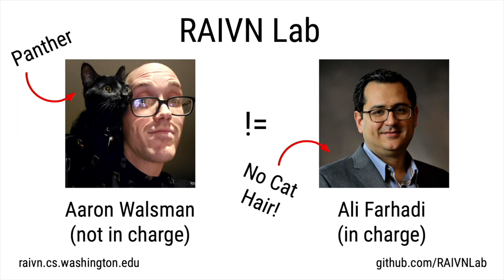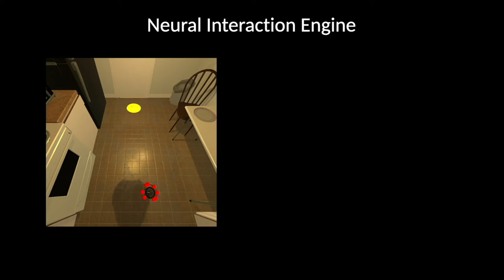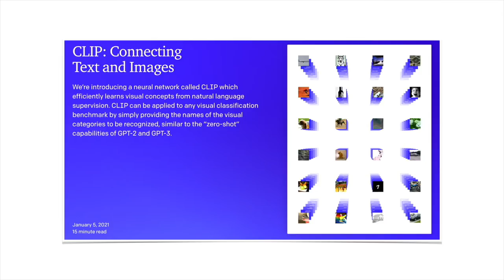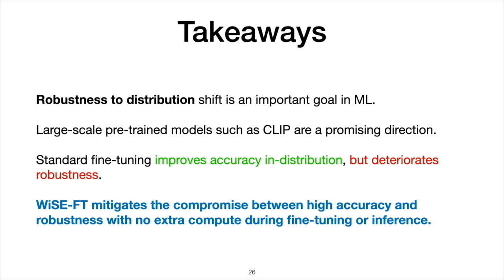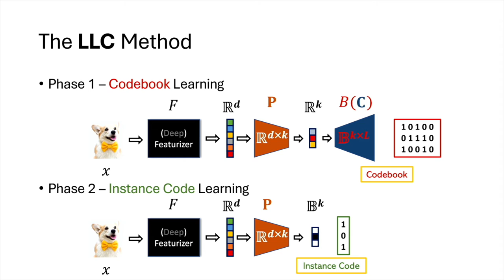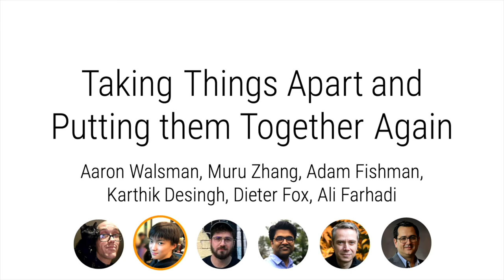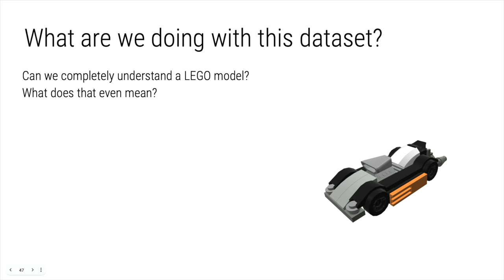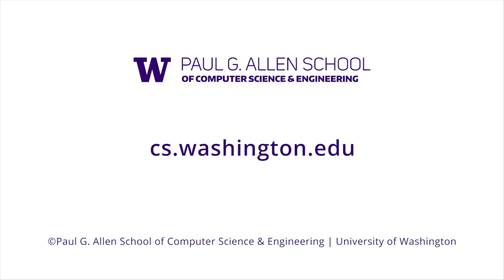Allen School Colloquia: RAIVN Lab Research Group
Title: LTRON: Using LEGO for Interactive Assembly, Disassembly and Scene Understanding

Abstract: We have developed LTRON: a new learning environment for interactive scene understanding and construction tasks using LEGO bricks. Our environment provides access to over 1700 high quality fan-made reproductions of actual LEGO products, along with visual and symbolic interaction modalities that allow learning agents to assemble, disassemble and modify LEGO models. We also show work-in-progress towards completing challenging scene understanding and assembly tasks in this environment.

Bio: Aaron Walsman is a 7th-year Ph.D. student working in Robotics and Computer Vision advised by Dieter Fox and Ali Farhadi.

Title: Pushing it out of the Way: Interactive Visual Navigation
Abstract: We have observed significant progress in visual navigation for embodied agents. However, intelligent navigation may involve interacting with the environment beyond just moving forward/backward and turning left/right. Sometimes, the best way to navigate is to push something out of the way.

In this project, we study the problem of interactive navigation where agents learn to change the environment to navigate more efficiently to their goals. To this end, we introduce the Neural Interaction Engine (NIE) to explicitly predict the change in the environment caused by the agent's actions. By modeling the changes while planning, we find that agents exhibit significant improvements in their navigational capabilities.

Bio: Kuo-Hao Zeng is a 4th-year Ph.D. student in the RAIVN Lab, advised by Ali Farhadi and Roozbeh Mottaghi. His current research interests are in Learning through Interaction and utilizing Visual Reasoning for Robot Learning. Web

Title: LLC: Accurate, Multi-purpose Learnt Low-dimensional Binary Codes
Abstract: Learning binary representations of instances and classes is a classical problem with several high potential applications. In this work, we propose a novel method for Learning Low-dimensional binary Codes (LLC) for instances as well as classes. Our method does not require any side-information, like annotated attributes or label meta-data, and learns extremely low-dimensional binary codes (~20 bits for ImageNet-1K). The learnt codes are super-efficient while still ensuring nearly optimal performance for image classification and retrieval in sub-linear costs. Finally, we demonstrate that the learnt codes capture intrinsically important features in the data, by discovering an intuitive taxonomy over classes.

Bio: Aditya Kusupati is a 3rd year Ph.D. student working with Ali Farhadi and Sham Kakade. He focuses on designing fundamental Machine Learning algorithms with strong empirical performance & real-world deployability. Web

Title: Robust fine-tuning of zero-shot models
Abstract: Large pre-trained models such as CLIP offer consistent accuracy across a range of data distributions when performing zero-shot inference (i.e., without fine-tuning on a specific dataset). Although existing fine-tuning approaches substantially improve accuracy in-distribution, they also reduce out-of-distribution robustness. We address this tension by introducing a simple and effective method for improving robustness: ensembling the weights of the zero-shot and fine-tuned models (WiSE-FT). Compared to standard fine-tuning, WiSE-FT provides large accuracy improvements out-of-distribution, while matching or improving in-distribution accuracy. On ImageNet (in-distribution) and five derived distribution shifts, WiSE-FT improves out-of-distribution accuracy by 2 to 10 percentage points (pp) while increasing in-distribution accuracy by nearly 1 pp relative to standard fine-tuning. WiSE-FT achieves similarly large robustness improvements (2 to 15 pp) on a diverse set of six further distribution shifts, and in-distribution accuracy gains of 0.8 to 3.3 pp compared to standard fine-tuning on seven commonly used transfer learning datasets. These improvements come at no additional computational cost during fine-tuning or inference.

Bio: Mitchell Wortsman is a 3rd year Ph.D. student advised by Ali Farhadi. His research is towards understanding and building more reliable machine learning systems. Web